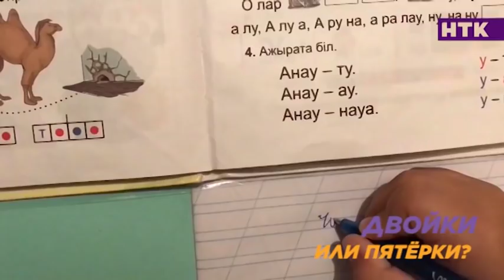Двойки или пятерки? Данэлия Тулешова, Аминока и Марк Корчагин показывают дневники!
Совсем скоро прозвенит последний звонок. И мы решили узнать не мешали ли юным талантам получать знания их съёмки, гастроли и выступления? Пестрит ли дневник Данэлии Тулешовой двойками? Как часто вызывают в школу родителей Аминоки? И с какими оценками окончит учебный год первоклашка Марк Корчагин?